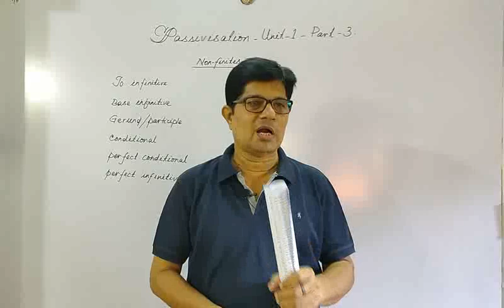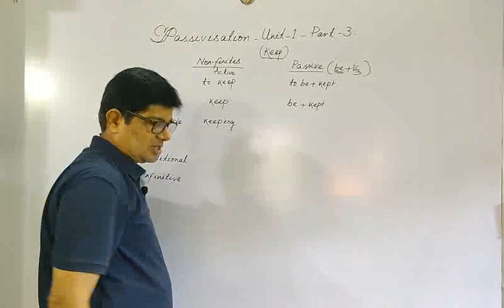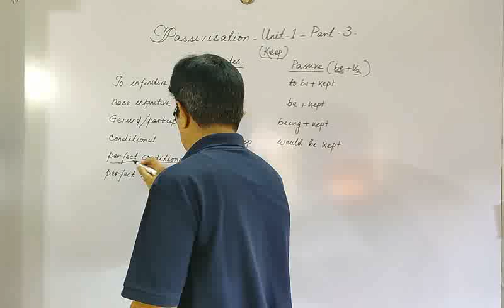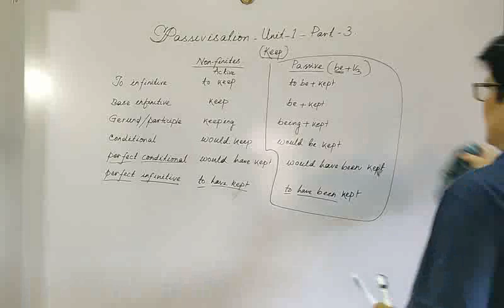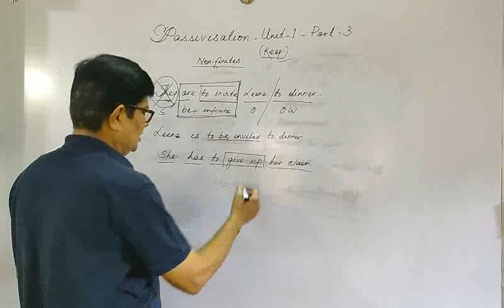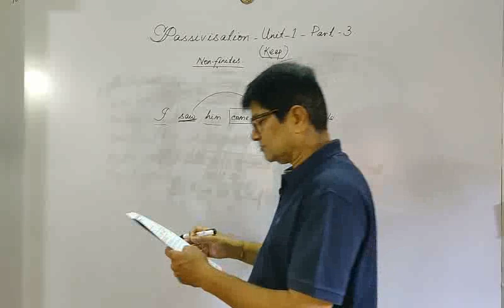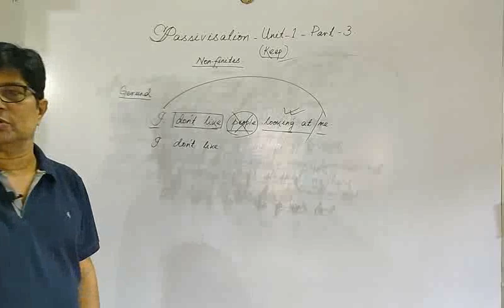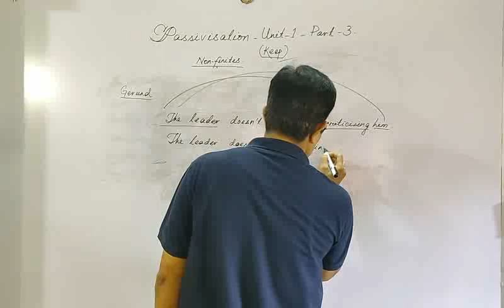PASSIVATION-PART-3.RK SIR 9861352254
PASSIVISATION